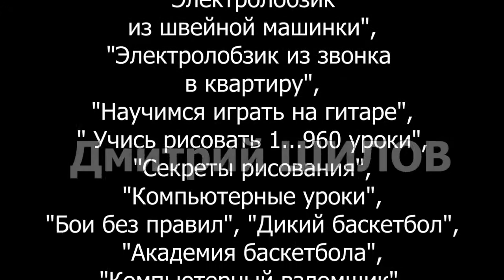тиски слесарные . Крепление к столу . Даром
тиски металлические. металлические тиски и у меня. да. да я сделать тиски из швеллера, но конечно это не тиски. они погнутся. они из металла а потому погнутся. они маленькие и сила сжатия слабая и только это спасает их от сгибания. тиски должны быть из чугуна. дешевле и во много раз прочнее. но я делал кольчугу, плоскогубцы устал сжимать. пришлось сделать приспособление. Это не тиски это приспособление для выполнения 2=3 операций. это не тиски. простите что так назвал. я говорю что не использовал сварку. я не люблю сварку. я люблю сдавать металлолом. и знаю как легко переламываются, разваливаются сварочные швы когда надо компактно сложить металлолом чтобы принести все до приемного пункта. сварка- какашка. поэтому я не сваривал. пожалел денег-раз. не сваривал потом что не собирался пользоваться этими тисками второй раз когда либо в жизни и Три это болтовых скручиваний я считаю на такую конструкцию достаточно. время показало что кольчугу я доделал. тиски справились с поставленным объемом работ. И я все же купил настоящие чугунные тиски. и главное там каленые губки. напильник просто подскальзывается когда спиливаешь железку под самые губки. сварочные швы в тисках не могут быть применены. ну я видел как это расползается. кто-то из взрослых дядек скажет что не правильно швы варили. что направление не те. Увы. я видел как расползлись и те и эти направления. Железная кровать которую тащишь в металлолом сварена по трем углам. двое встали на одну сторону а ты за длинный уголок навалился и как проволоку пригнул к земле. еще два раза и уголок аккуратненько упакован рядом с другим уголком и можно все это компактное чудо унести на сдачу и получить денежки. сваркой при изготовлении тисков не пользуйтесь. нет . если есть время варить потом сидеть довольным потом взять зажать тиски. попробовать свести губки. сильнее сильнее. все "зёв" раскрылся. да это железо. Во-во молотком выравняй . оп. теперь поползли сварочные швы. мужички  вы че в гугле не можете забить вопрос "из чего делают слесарные тиски?". может у вас другой гугол. Ладно. я тоже тиски сделал. и вы сделали. Я швеллер- перемычку над окном на стройке подобрал и два кусочка ножовкой по металлу на скамейке перед домом отрезал- у меня тисочки маленькие. А Ютубовские мужики на работе и таких крутых деталей варят варят варят варят и бах тоже тисочки. завидую завидую тому как вас матерят те кто повторит вашу глупость со сварными тисками. цена у ваших тисков миллион а пользы ноль. а не. вы их выкинете . я прийду подберу и отнесу на металлом. винт выкручу оставлю. он мне на струбцину пригодится. винт не виноват. он крутится пока крутят. и усилие создает которое выходит за границы прочности сварного шва на разрыв и сдвиг. винт прочнее сварки. мужиков жалко. варили. надо было просто свои железяки сдать в металлом и на это купить чугунные. заводские, ЧТЗ. и показывать на видео как я сделал что-то чтобы появились деньги чтобы купить тиски. я делаю вывод Ютубу пофиг что вы там выкладываете. хоть атомную бомбу. поменьше политики а в остальном мастерите все что хотите- хоть поубивайте друг друга этими сорвавшимися с вала деталями. интересно знать а есть видео как правильно зажигать спички? или нет видео про зажигание спички. просто зажег и все видео? думаю есть если нет я бегу сниму такое. вдруг кто-то начнет усовершенствовать и спички и облепит их наворотами из Али экспресс и человечество забудет зачем спички вообще нужны. надо записать для потомков. кстати исчезающий предмет эти спички. скоро исчезнут. и как не странно исчезнут раньше сигарет. курить будут продолжать (электронные сигареты) а вот спички зажигать перестанут. может зря я про тиски из метала сварные так раскритиковал. может пусть делают. они же свое время убивают а не мое. может тогда спички подольше среди нас продержатся.!?!